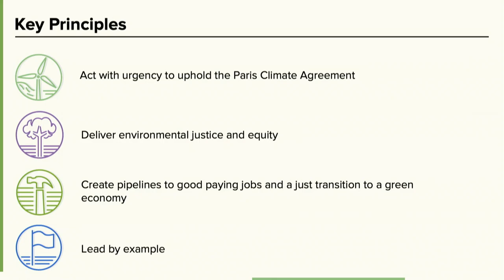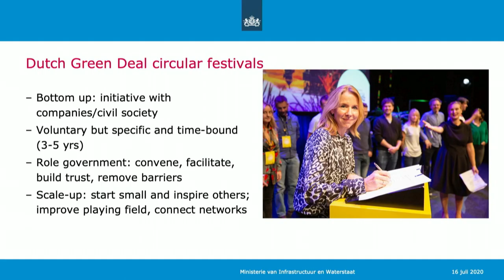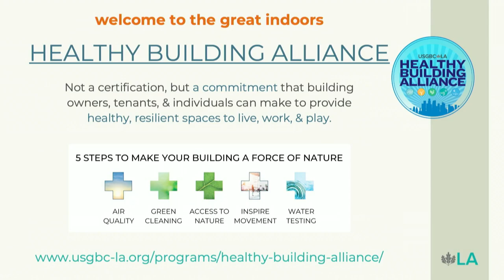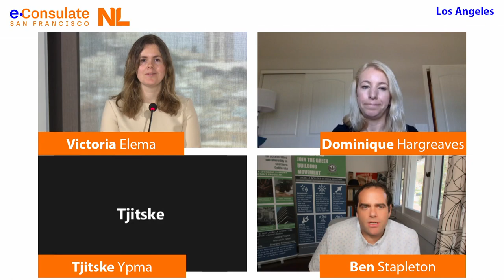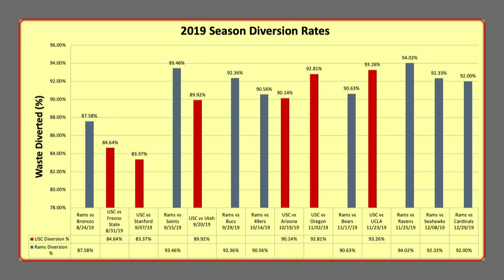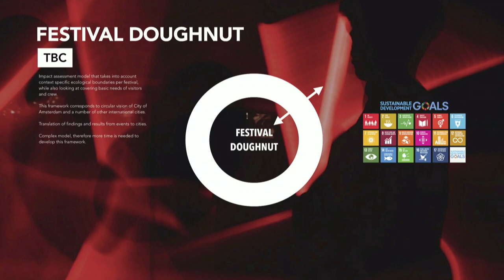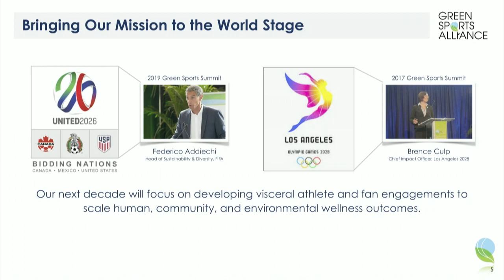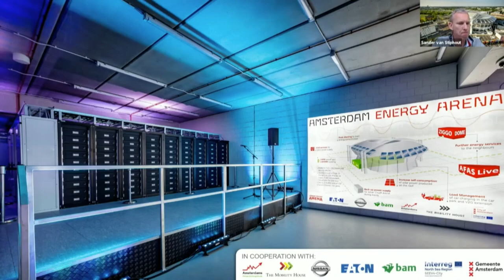Webinar LA2028 | Sustainable Events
Topic: Virtual Round Table: Sustainable Events
A virtual fact-finding mission on sports and infrastructure July 14-16 connects Dutch companies and organizations to the City of Angels, creating business opportunities to help create the smartest and most sustainable Olympics Games ever held, an important goals of the organization.